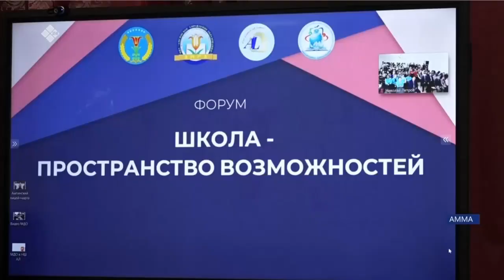АММАҔА «ШКОЛА - ПРОСТРАНСТВО ВОЗМОЖНОСТЕЙ» ДИЭН ФОРУМ БУОЛАН ААСТА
Леонид Киренскэй аатынан Амматааҕы лицейгэ “Школа - пространство возможностей” диэн улуустааҕы форум буолан ааста. Форум педагог уонна учуутал сылын чэрчитинэн итиэннэ саха омук үөрэхтэниитигэр сүдү кылааттаах, саха литературатын төрүттээччи, бөлүһүөк суруйааччы Алексей Елисеевич Кулаковскай Өксөкүлээх Өлөксөй төрөөбүт күнүгэр ананна